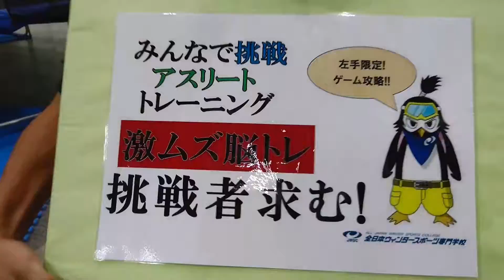ＮＳＧ夏フェス 2日目 ゲーム 脳トレ お待ちしてます！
スキー・スノーボードが上手くなりたい！そして好きを仕事に！
毎月オープンキャンパス・学校説明会開催！

★新潟市で学園祭開催！NSG夏フェス2017